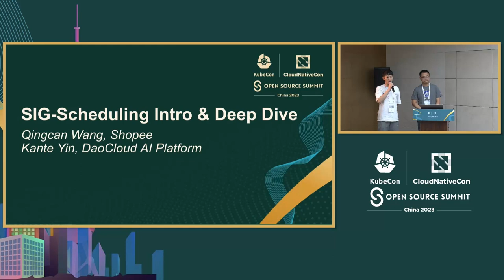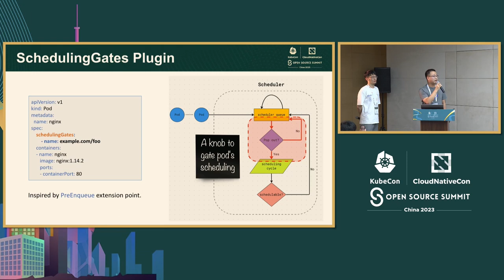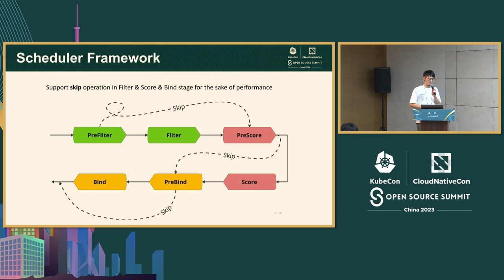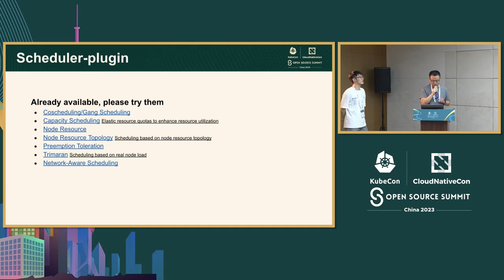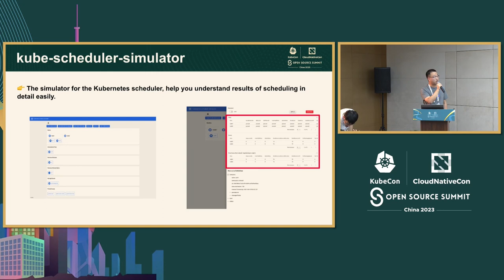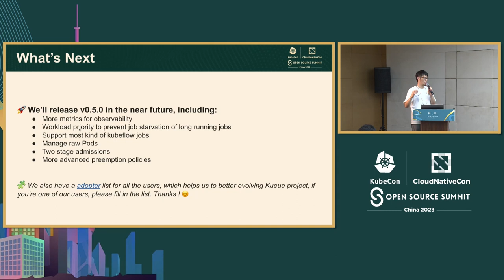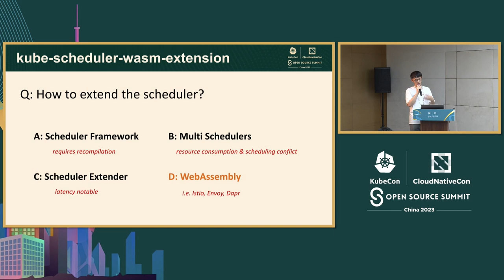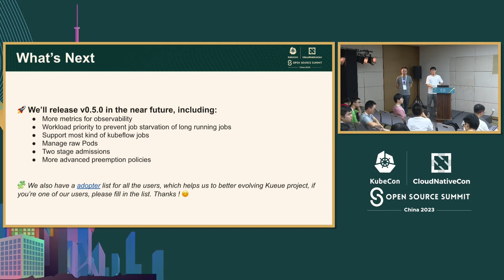SIG-Scheduling 介绍与深入探讨 | SIG-Scheduling Intro & Deep Dive - Qingcan Wang, Shopee & Kante Yin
SIG-Scheduling 介绍与深入探讨 | SIG-Scheduling Intro & Deep Dive - Qingcan Wang, Shopee & Kante Yin, DaoCloud

Kube-scheduler是Kubernetes的一个关键组件，负责将Pod放置在最合适的节点上。但它是如何工作的？我们能否定制它以实现高级用途？大规模集群中的最佳实践是什么？为了回答这些渐进式的问题，我们将把这个会议分为两个部分。如果你是kube-scheduler的新手，你可能对介绍部分感兴趣；如果你是资深人员，你可以参加我们的深入探讨。 此外，我们还将与您分享SIG内的一些正在进行的工作，包括子项目的最新进展。

Kube-scheduler is a critical component to Kubernetes, responsible for placing the pod to the most suitable node. But how it works, can we customize it for advanced usage, what’s the best practice in large clusters. To answer these progressive questions, we’ll divide this session into two parts. If you’re a newbie to kube-scheduler, you may interest with the Intro part, if you’re a senior one, you can join our Deep Dive. What’s more, we’ll share with you some ongoing works within the SIG, including the latest progress with the sub-projects.